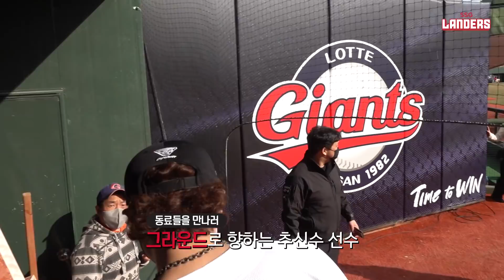SSG 추신수, 팀 합류 D-DAY 브이로그! 격리해제부터 선수단 만남까지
SSG 선수로서의 첫 날을 맞이한 추신수 선수의 하루를 함께했습니다.